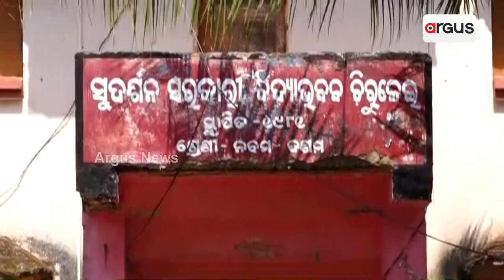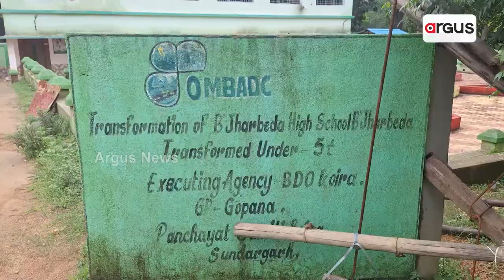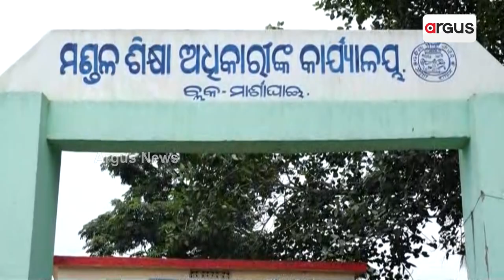Transformation Under 5T: School Roof Collapses In Dhenkanal , PC Must Stops Says Local